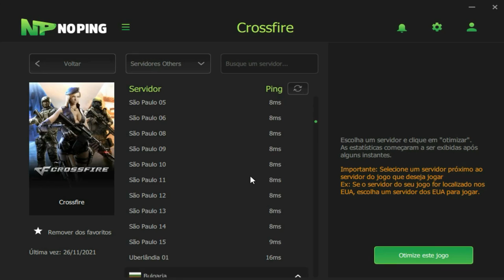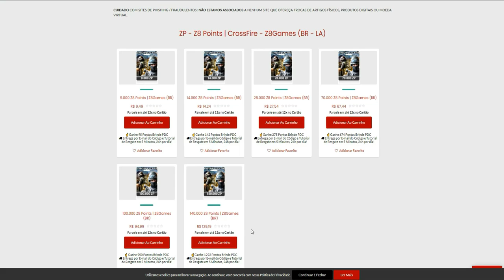MORRI na FACA mas GARANTI a VITORIA🔪